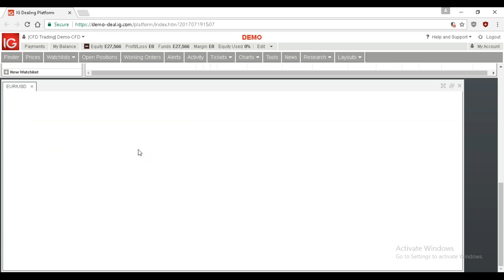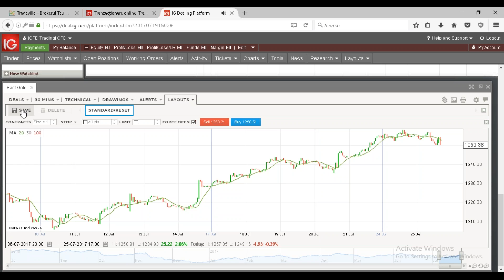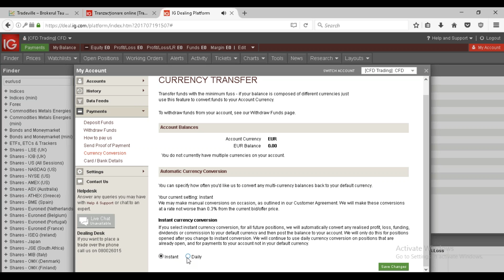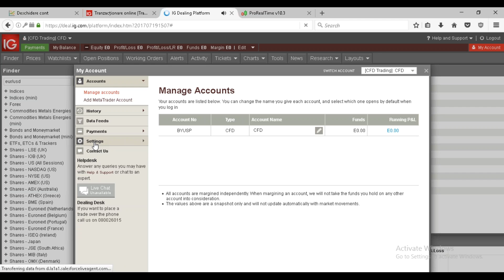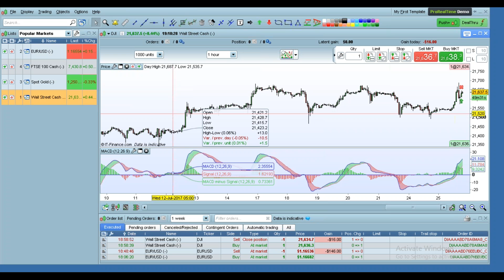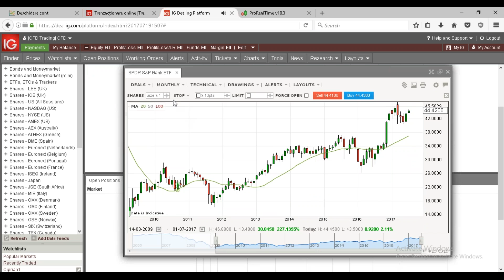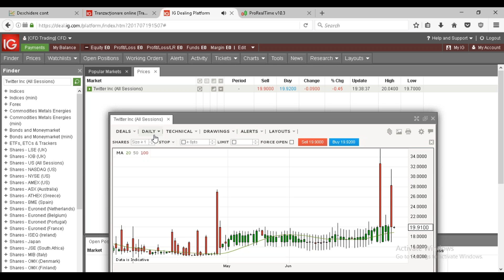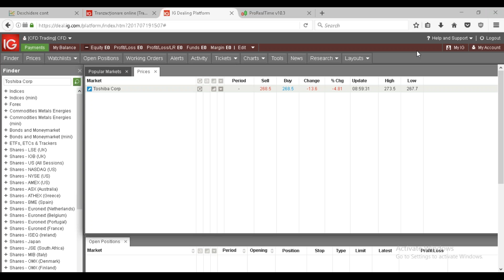Avantajele tranzacționării de CFD-uri 25.07.2017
Ce sunt CFD-urile și cum se deosebesc acestea de acțiuni, opțiuni și contracte futures?
          Ce este tranzactionarea în marjă - o prezentare a avantajelor, dar și a dezavantajelor efectului de levier.
           Platforma IG Web și ProReal Time: funcționalități, instrumente, tehnici de tranzacționare
           Pentru ce piețe și tipuri de tranzacții pot fi mai potrivite CFD-urile utilizând platforma IG Markets ?
          Cum anume completează CFD-urile alte instrumente financiare atunci când vrem sa ne diversificăm portofoliul?